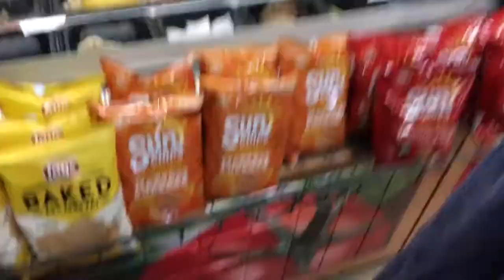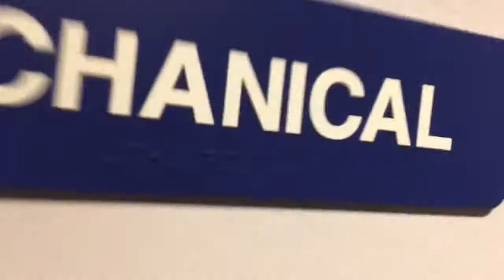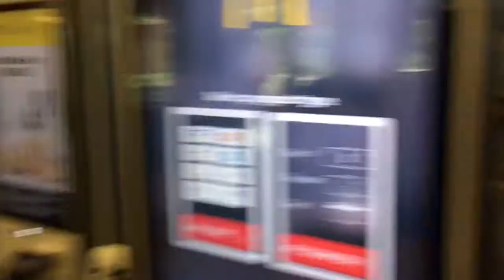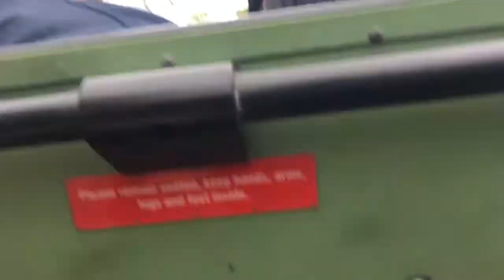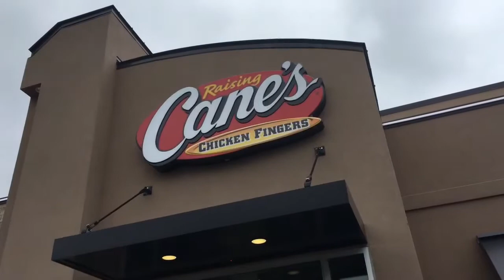Ohio 2018 Vlog Part 1